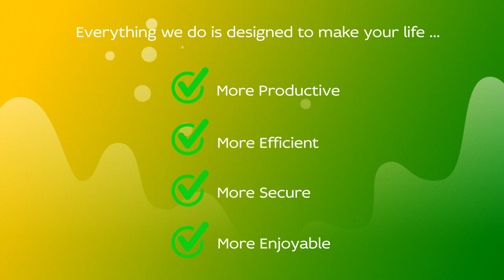Winthrop Development Consultants Introduction (Short Version)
Please enjoy this short one minute introduction to Winthrop Development Consultants.

Founded by David Musgrave MVP in 2014 with over 30 years of experience in the Great Plains/Microsoft Dynamics GP community and with users all over the world, Winthrop Development Consultants is your trusted software vendor for solutions to improve your Dynamics GP world.